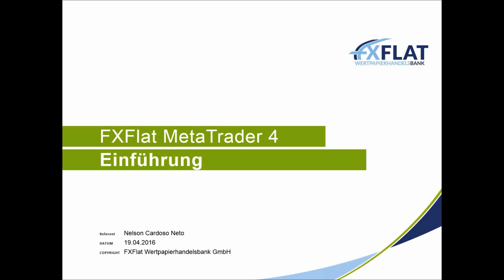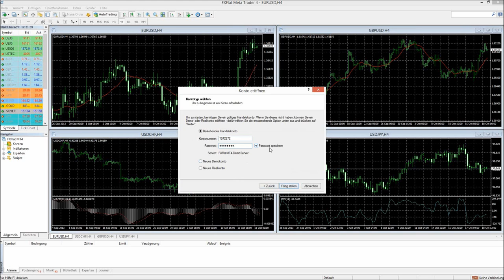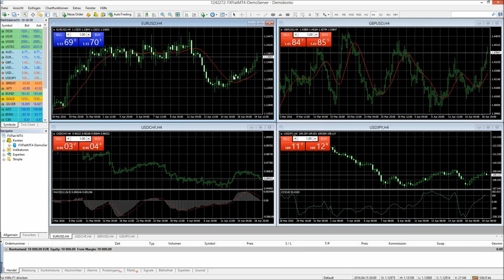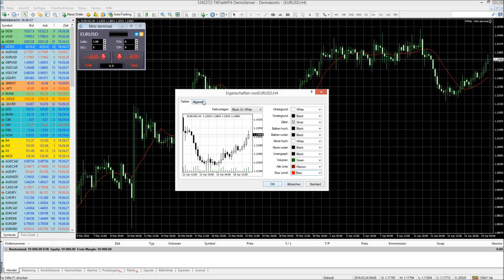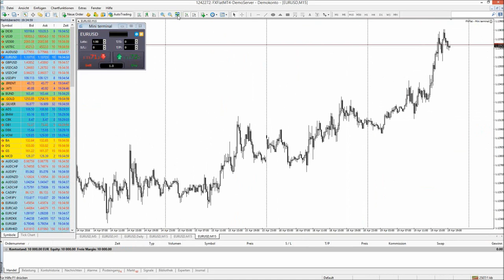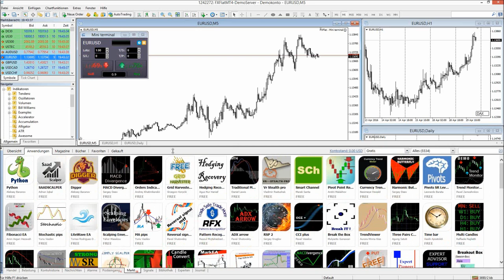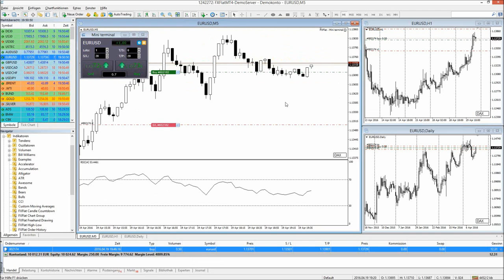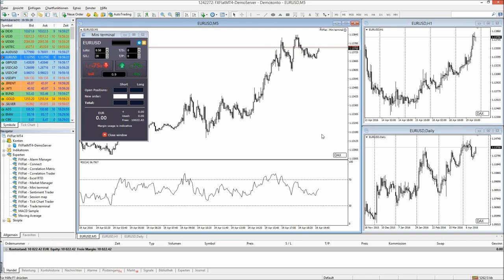FXFlat Einführung MetaTrader4 MT4: Von der Installation bis zum ersten Trade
Mit der mehrfach ausgezeichneten Software MetaTrader4®, einer Software speziell für den automatisierten CFD- und Forex-Handel, haben Sie Zugriff auf über 50 Währungspaare (Forex), Aktien CFDs aus dem DAX und DOW, Gold und Silber (jeweils auch mini), Indizes, sowie BRENT und WTI.
Unabhängig davon, ob Sie Trading-Anfänger oder professioneller Vermögensverwalter sind – der MetaTrader4® ist die ideale Handelsplattform für Ihren Forex und CFD Handel.
Nutzen Sie den MetaTrader4 von FXFlat auf Ihrem Desktop, Ihrem Mac, auf dem Smartphone und Tablet.

Inhalte des Videos:
00:07 Einleitung + Vorstellung Referent
01:37 Risikohinweise
02:30 Erinnerung Bonusaktion (Education Paket)
03:23 Downloadlink MT4 + MT4 Plus
03:50 Aufgezeichnete Webinare
04:30 Log-in MT4
08:36 Werkzeugleiste
09:05 Vorstellung Terminal
09:46 Öffnen Terminal
10:16 Frage: Abschalten farbliches Blinken 1-Klick Funktion
10:45 Optionen einstellen
11:30 Diagramm Einstellungen
13:27 Objekt Einstellungen
13:53 Handels Einstellungen
14:35 Experten Einstellungen
15:10 Community Anmeldung
16:22 Signale einstellen
16:45 Einstellungen Werkzeugleiste
18:12 Vorstellung Marktübersicht
18:45 Symbole einblenden
19:35 Spread und Zeit anzeigen lassen
20:25 Speichern Marktübersicht
20:50 Vorstellung Navigator Fenster
21:48 Einfügen Navigator Fenster
22:05 Indikatoren hinzüfügen
22:27 Miniterminal einfügen
24:28 Chart einstellen
28:30 In Historie schauen
31:07 Chart abspeichen
32:20 Chart in verschiedenen Zeiteinheiten
33:28 Größe des Charts einstellen
34:37 Frage: Änderung Tick Chart
36:00 Öffnen Tick Chart Trader
37:33 Chart Gruppen erstellen
40:43 Indikatoren einfügen
41:11 Exkurs Community
42:40 Erster Trade
45:30 Teilverkauf
48:35 Wichtiger Hinweis EA
50:26 Margin Kalkulator
51:40 Positionsgröße berechnen lassen
52:50 Micro Lots freischalten lassen
53:30 Einstellungen Mini Terminal
54:25 Frage: Stop durch ziehen verändern?
54:10 Take Profit einfügen durch ziehen
56:00 Frage:  Margin einstellbar?
57:25 Abschlussworte
58:25 Abspann

-Daytrading Strategien kostenlos 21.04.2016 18:00 Uhr
-Einstieg in die Welt des automatischen Tradings im MetaTrader kostenlos 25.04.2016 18:00 Uhr
-TWS und AgenaTrader Software Grundlagen kostenlos 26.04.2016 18:00 Uhr
-AgenaTrader - Signale mit Condition Escort mit Carsten Berger kostenlos 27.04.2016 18:00 Uhr
-Marktausblick und Live-Trading mit Mario Lüddemann kostenlos 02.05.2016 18:00 Uhr
-Einführung TWS und AgenaTrader Software  kostenlos 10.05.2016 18:00 Uhr
-Handel mit wöchentl. Optionen mit Jens Rabe (Exkl. für Kunden) kostenlos 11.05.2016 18:30 Uhr
-AgenaTrader Carsten Berger - Strategie erstellen mit und ohne Signal kostenlos 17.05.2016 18:00 Uhr
-Traden mit Fibonacci  kostenlos 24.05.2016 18:00 Uhr
-Automatisches Trading vs. manuelles Trading kostenlos 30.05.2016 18:00 Uhr
-Tradingstrategie: Andrews Pitchfork  kostenlos 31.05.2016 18:00 Uhr
-Optionsstrategien (weekly options) mit Jens Rabe (Exklusiv für Kunden) kostenlos 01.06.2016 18:30 Uhr
-Optionsuniversum: Erfolgreich Optionen traden mit dem Erwartungswert  kostenlos 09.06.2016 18:00 Uhr
-AgenaTrader Carsten Berger - Trades simulieren mit dem RecordPlayer kostenlos 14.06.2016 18:00 Uhr
-Der erfolgreiche Algo-Trader kostenlos 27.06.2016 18:00 Uhr
-Jens Rabe - Optionsstrategien (weekly options) (Exklusiv für Kunden) kostenlos 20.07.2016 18:30 Uhr
-Verlauf von der Idee bis zum fertigen, vollautomatischen Handelssystem kostenlos 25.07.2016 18:00 Uhr